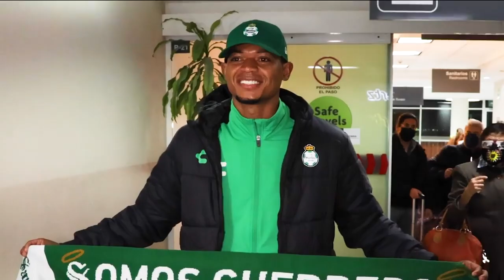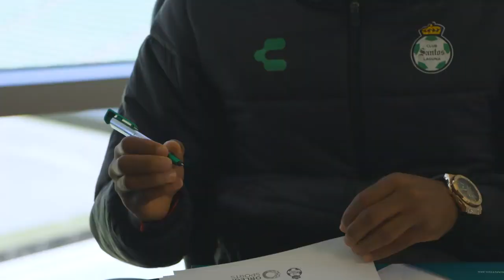ASI ES COMO LLEGA HAROLD PRECIADO A SANTOS | PRIMERAS HORAS CON EL REFUERZO HAROL